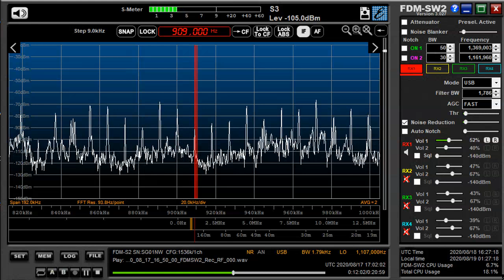909 kHz Royal Anthem partial Aug 17,2020 1701 UTC